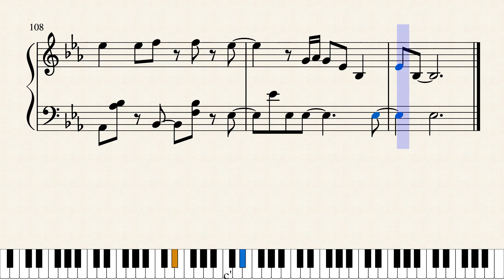香水 ゆっくり（ピアノ楽譜付き）